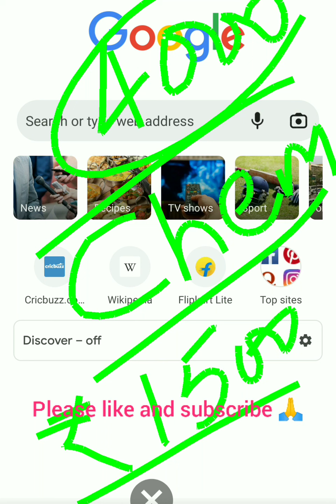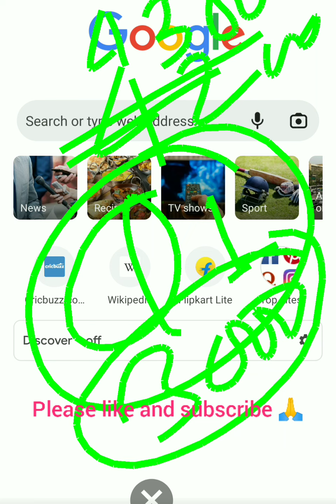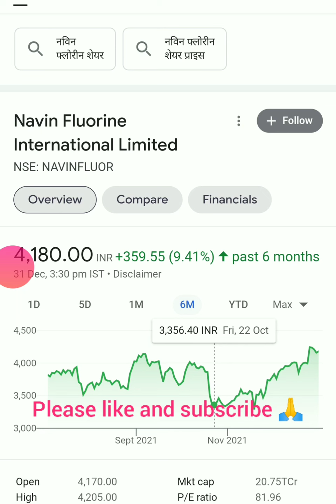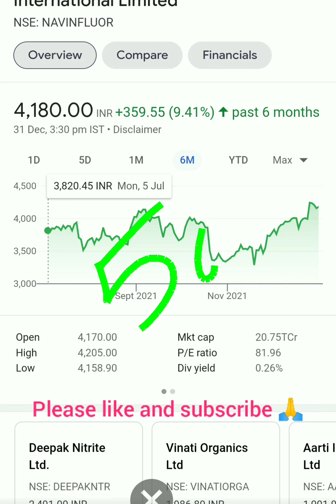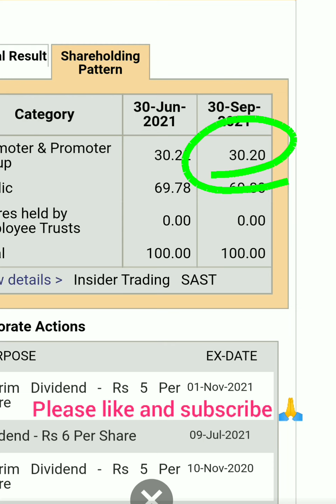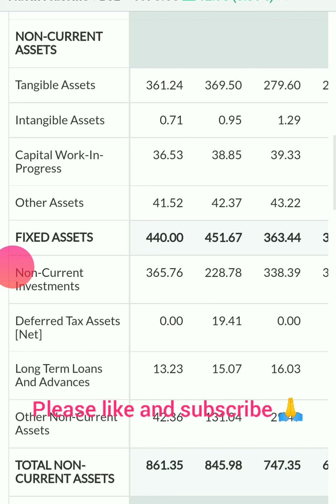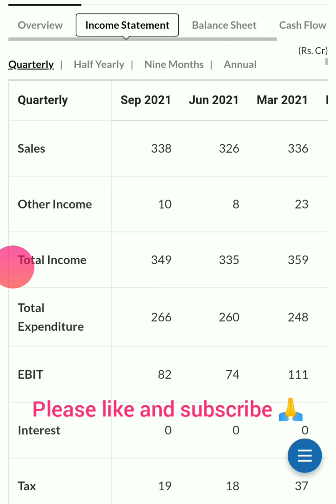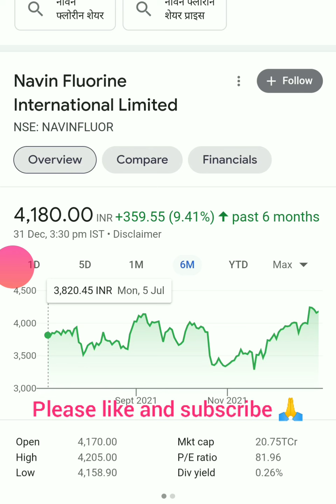Navin fluorine share| Navin fluorine share latest news| Navin fluorine share analysis| Navin fluorin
Navin fluorine share| Navin fluorine share latest news| Navin fluorine share analysis| Navin fluorin| Navin fluorine share| Navin fluorine share latest news| Navin fluorine share analysis| Navin fluorin